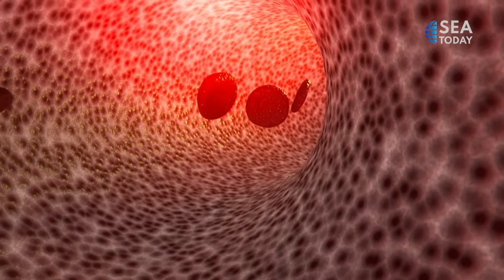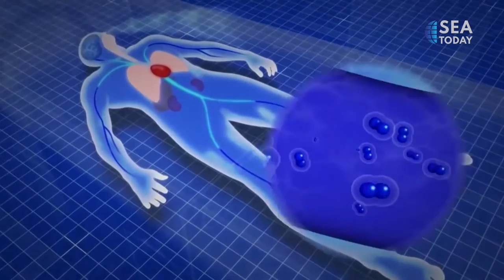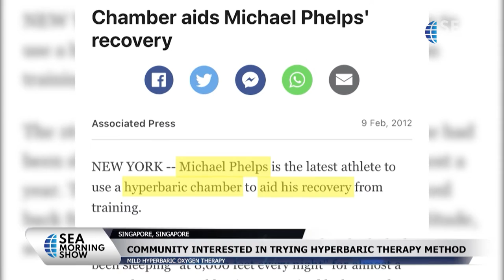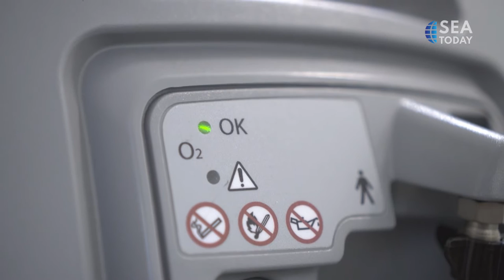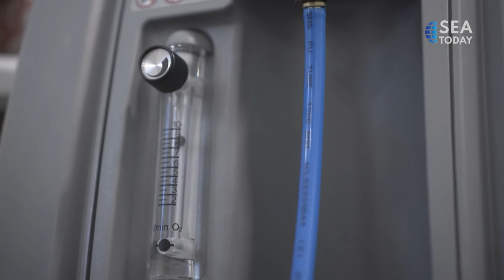Mild Hyperbaric Oxygen Therapy is a New Biohacking Trend